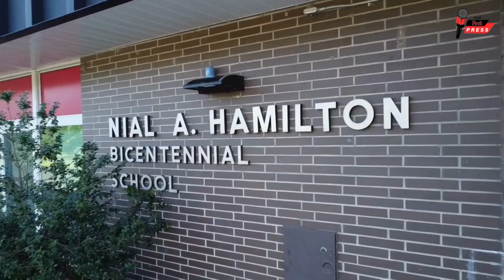February 2, 2024 | PJMS Port Press